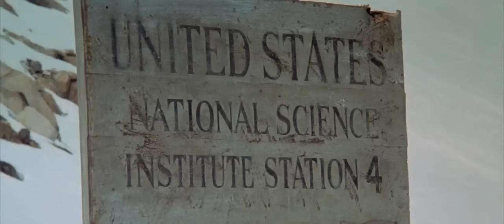The Thing (2011) cut into The Thing (1982)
Something I've been meaning to do for a while,
Blending the ending of 'The Thing' prequel into the start of original 'The Thing'

About 20 cuts made within this clip.